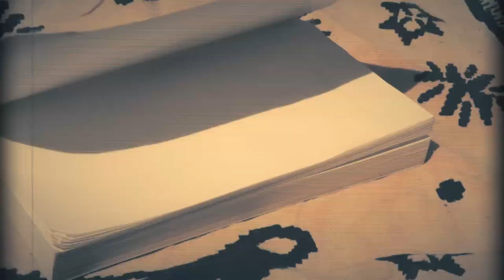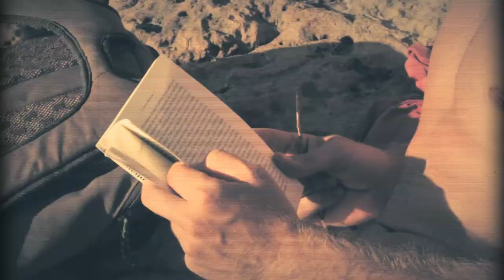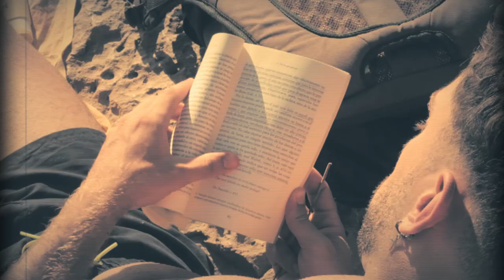Coses Que Pesen - Roger Torné (Videoclip)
LLETRA:
Abans tot era molt més divertit
acurrucava el cap sobre el teu pit
i deixàvem que tot quedés enrere

Tot semblava tenir algun sentit
encara que sortís el sol de nit
sobrevolàvem les estrelles

Caminant lent puc entendre
que la vida i que les coses
no són sempre com un espera

Palpo aquella olor i tot seguit
un record renega el teu oblit
Caminant lent puc entendre-ho

Són coses que passen, són coses que pesen
Quan trobes a faltar les coses com eren
com més les recordes més endins se’t queden
Són coses que es callen, són coses que et deixen
a dintre una marca que dus amb tu sempre

Tanco els ulls i no sé on estic
una llum que deixa el cor ferit
em travessa les parpelles

I penso que si estiguessis aquí
et diria tot el que no he dit
i et duria flors vermelles

Però la vida i les coses

Música i vídeo produït per Roger Torné.
Gravat a Eivissa, Murcia i Menorca.

Agraïments a totes les persones amb les qui he compartit matins, migdies, tardes, vespres i nits d'agost i, especialment, a tots aquells qui, d'alguna manera o altra, em donen el seu suport per continuar fent música.
MOLTES GRÀCIES!!!